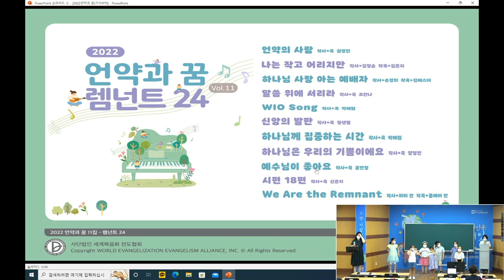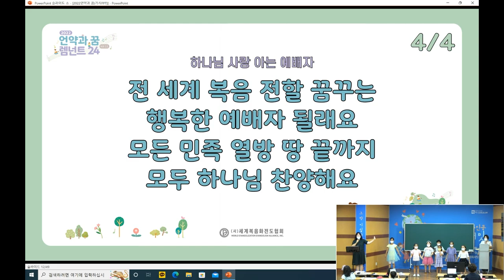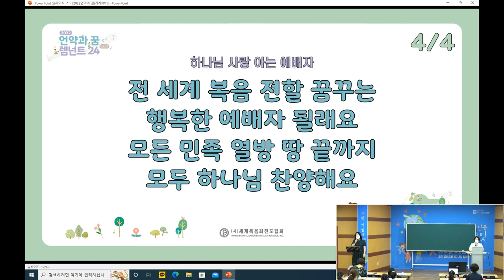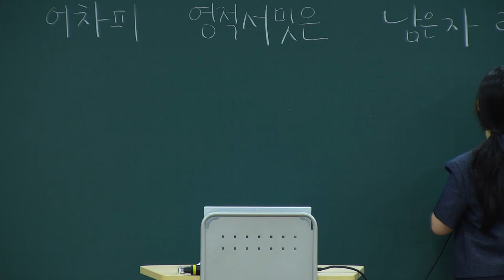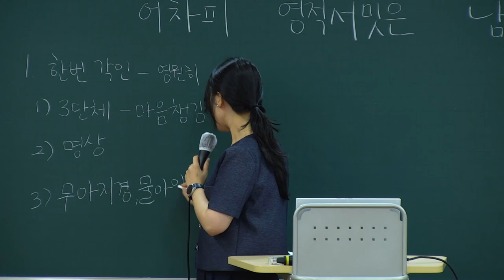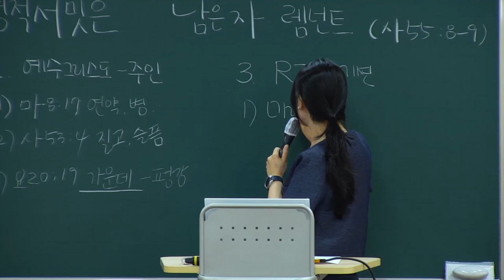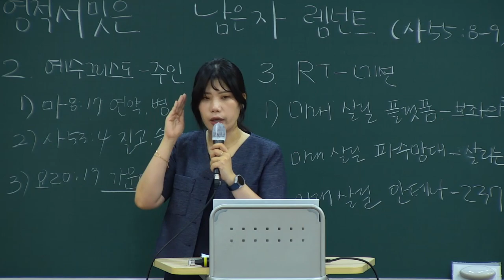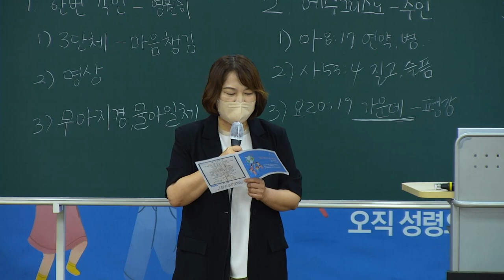20220814 대구하나교회 유년부(어차피 영적서밋은 남은 자 렘넌트, 사55:8-9)